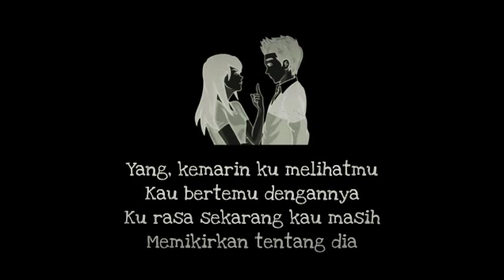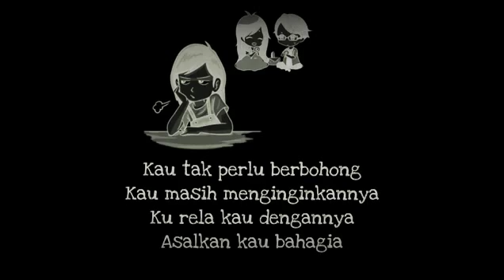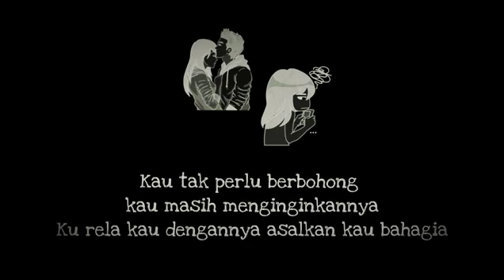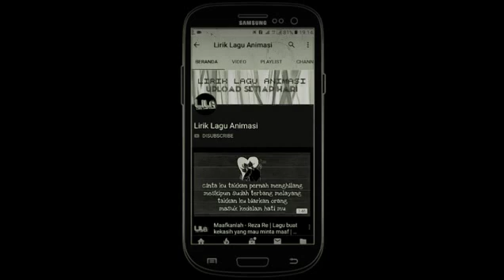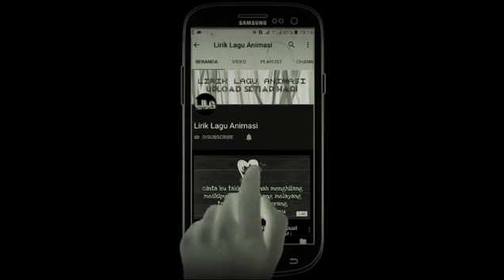Asal kau bahagia lirik